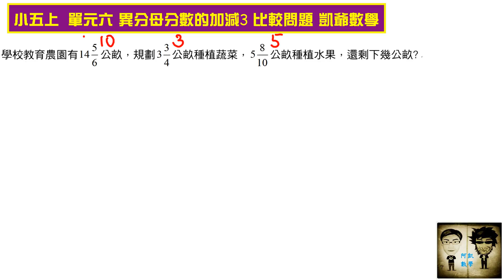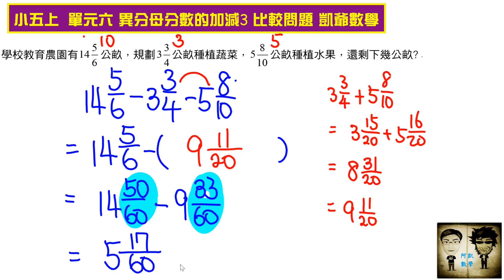小五上 單元六 異分母分數的加減3 比較問題 凱爺數學